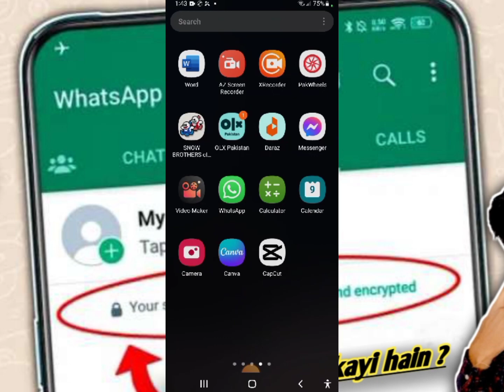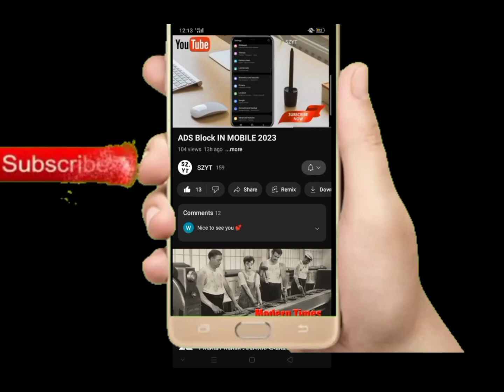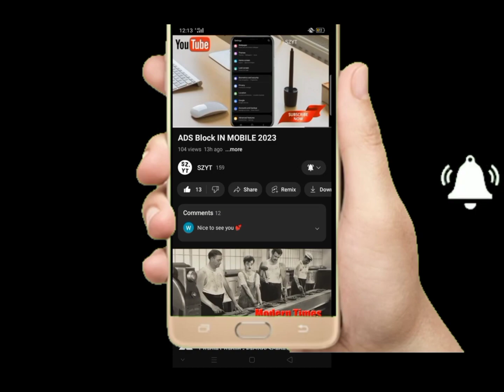Your status update are end to end encrypted | whatsapp status end-to_ end encrypted Kai hain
Your status update are end to end encrypted | whatsapp status end-to_ end encrypted Kay hain
Your question ❓
Your personal message are end-to-end encryption
Whatsapp new encryption update
Whatsapp message encrypted
Whatsapp status encrypted
WHATSAPP message private
1) What is whatsapp your. Status update end_to_end encrypted
2) your personal message are end_to_end encrypted
3) how to use WhatsApp  status end_to_end encrypted
4) how to set end_to_end  encrypted whatsapp in Urdu Hindi etc
5) how to fix WHATSAPP status encrypted problem
6) how to enable end_to_end encrypted in whatsapp
7) how to activate end_to_end encrypted in whatsapp
your status updates are end to end encrypted
your personal chat are end to end encrypted
whatsapp end to end encrypted
your chats and calls are private
whatsapp status encrypted
whatsapp status me end to end encrypted kya hai
whatsapp status end to end encryption ka kya matlab hai
whatsapp encrypted kya hai
whatsapp status ke niche end to end encrypted
whatsapp end to end encrypted update
whatsapp end to end encryption
end to end encrypted status
whatsapp me end to end encryption kya hai
whatsapp me end to end encryption kya hai in Hindi
whatsapp me end to end encryption backup kya hai
whatsapp me end to end encrypted kya hota hai
whatsapp me message and calls are end to end encryption
end to end encryption whatsapp
end to end encryption whatsapp in hindi
end to end encryption whatsapp band kaise kare
whatsapp end to end encryption how to use in hindi
whatsapp end to end encryption how to on
sb updates
whatsapp status not showing problem 2023
whatsapp status show nahi ho raha kisi ka
whatsapp status not showing problem
whatsapp status show problem
whatsapp status show nahi ho raha
whatsapp status show nahi ho raha hai
whatsapp status show nahi ho raha kisi ko
whatsapp status show
whatsapp status not showing
Dhruv Rathee
Dhruv
Rathee
indian youtuber
Narendra Modi
Rahul Gandhi
Deepika Padukone
Bollywood
Navika Kumar
Republic TV
Godi Media
Arnab Goswami
Kangana Ranaut
Nordvpn
VPN
Data Privacy
Data Security
Whatsapp Tricks
WhatsApp how to read chats
Whats app
Facebook Live
Whats app forwards
New
Whats app update
Dhruv
Rathee
DhruvRathee
Dhruv Rathee
Dhruv rathee live
Modi
India
Indian media
Your Status Updates Are End To End Encrypted Kya Hai
Your Status Updates Are End To End Encrypted Kaise Hataya
Your Personal Messages Are End To End Encrypted Kya Hai
Your Personal Messages Are End To End Encrypted Kaise Hataye
Your Status Updates Are End To End Encrypted Kya Hota Hai
Whatsapp Status Encryption New Update
Whatsapp Messages Encryption New Update
End To End Encrypted
end to end encryption whatsapp backupEnd to end encryption whatsappwhatsapp trickswhatsapp encryption